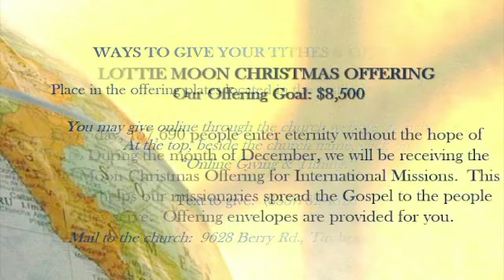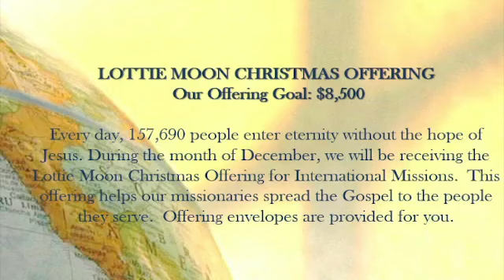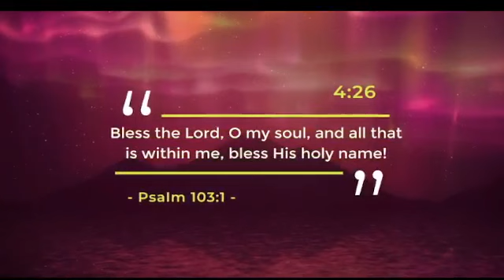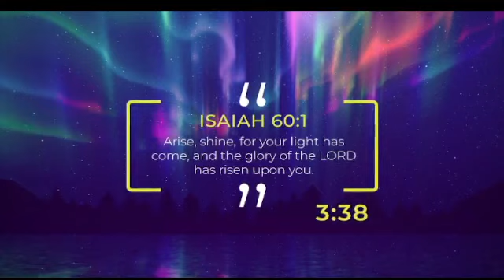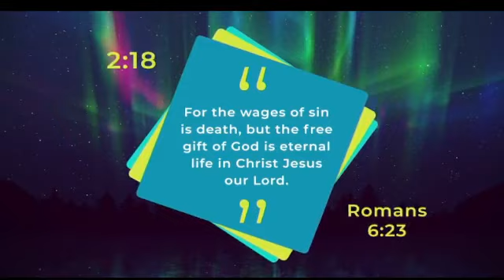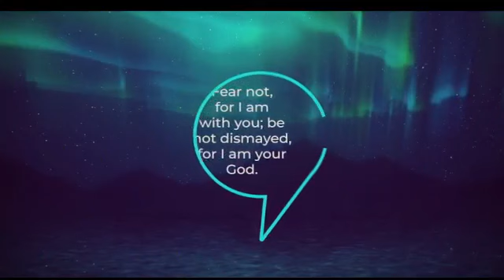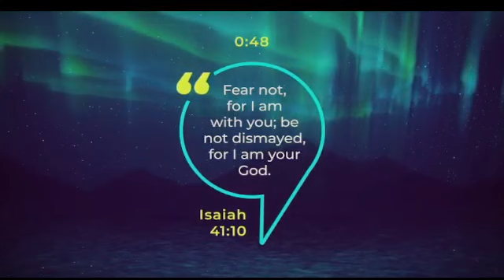Worship Service and Lord's Supper 12 25 2022